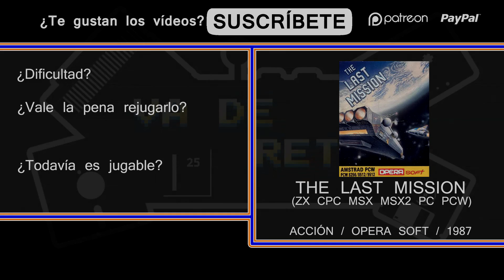Análisis de The Last Mission - Va De Retro (GXvdr T4E11)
En este decimoprimer episodio de la cuarta temporada, hablamos uno de los arcades olvidados de Opera Soft: The Last Mission.

Serie: Va De Retro
Episodio: 11
Temporada: 4